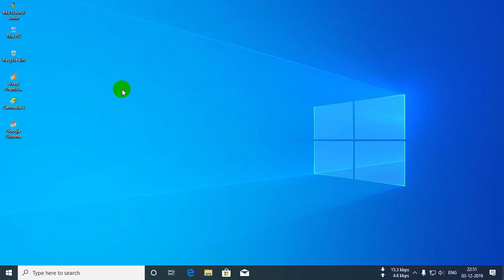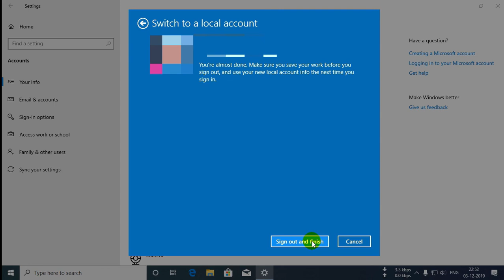How to sign in local account windows 10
In this video you can learn about how to sign in local account windows 10 in Hindi.